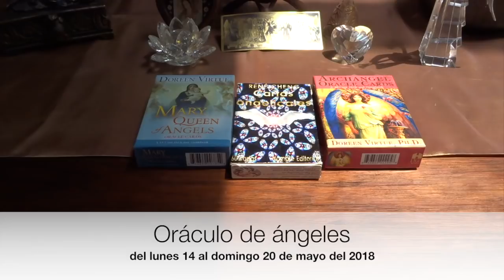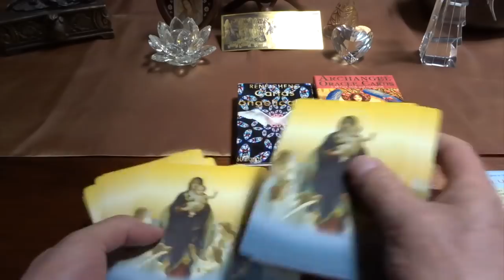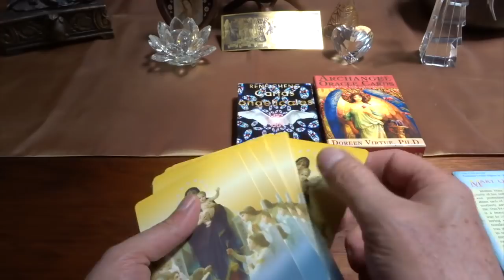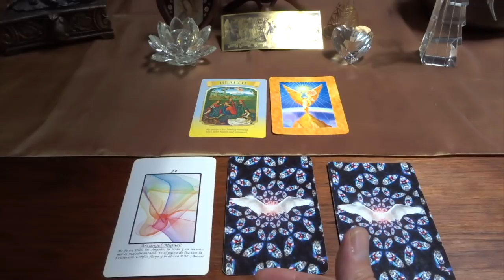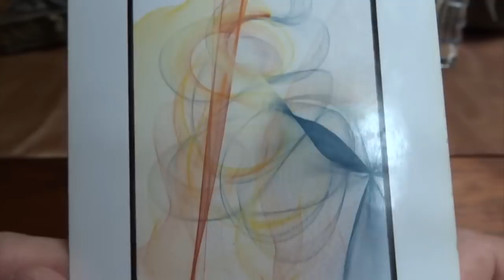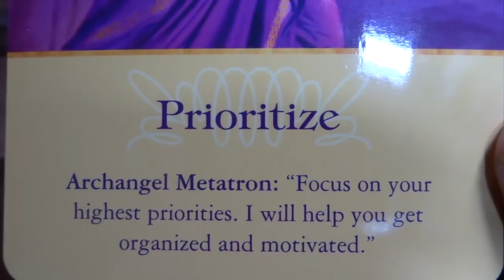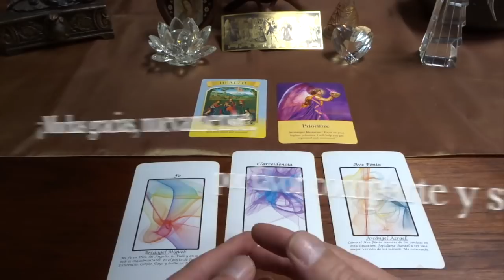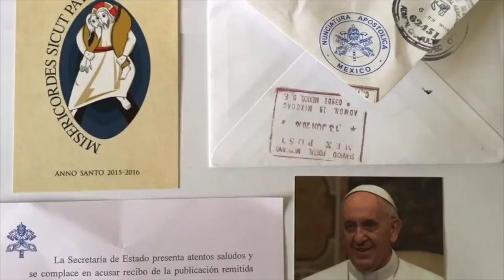Oráculo de ángeles del 14 al 20 de mayo del 2018 / Adamas - BienEstar Holístico canal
ORÁCULO O LECTURA:

Mensaje general de la Virgen María para toda la semana: salud (armonía, balance).

Miércoles y Jueves: arcángel Sandalfón: clarividencia.
Viernes, sábado y domingo: arcángel Azrael: ave fénix.
Mensaje adicional de los ángeles para todos nosotros, en especial, para los que cumplen años o celebran algo: prioratizar, enfoque.

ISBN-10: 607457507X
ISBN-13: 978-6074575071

¡ Infinitas GRACIAs !